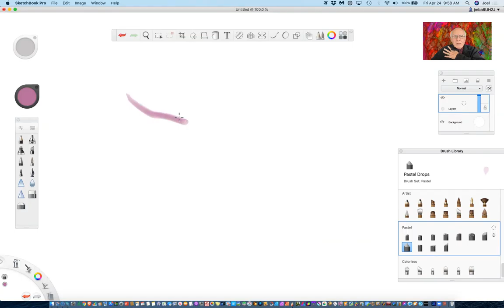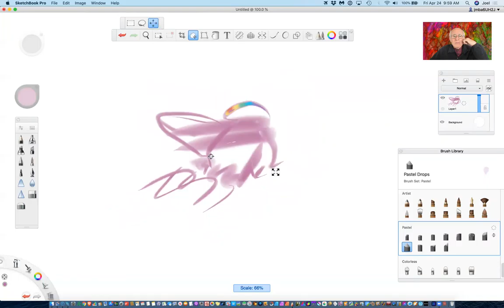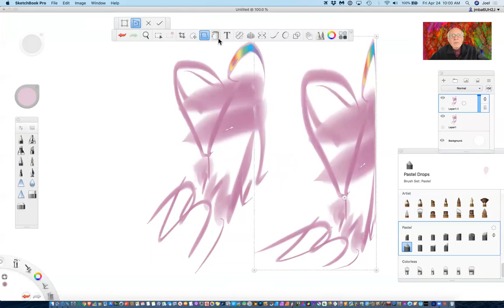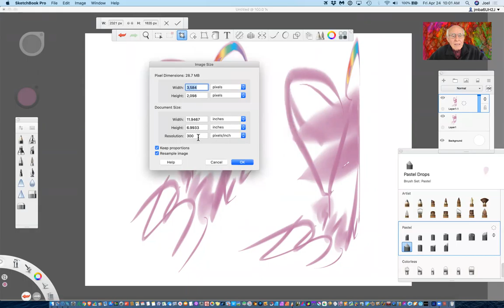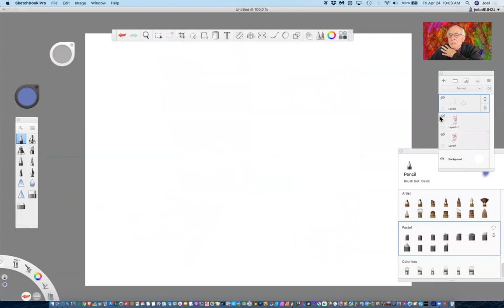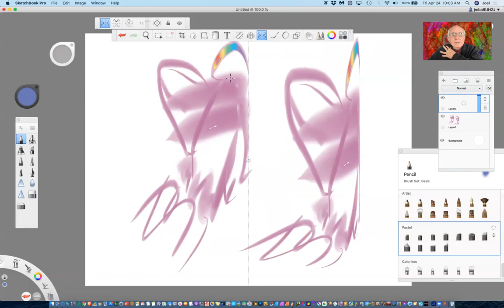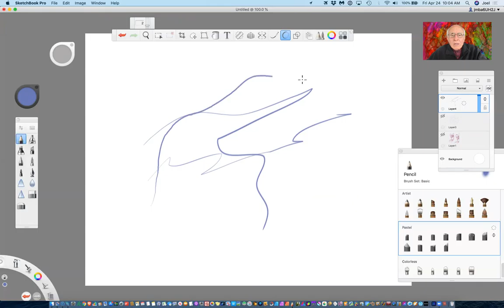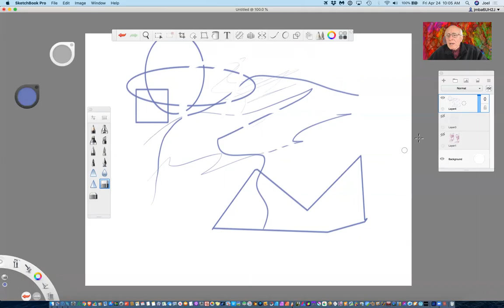Using Sketchbook Pro to Create Digital Art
Joel Bowers launches Meetup Group for Digital Artists.
This is a practice session for conducting a worldwide online meetup for digital artists. It includes
a short demo of Sketchbook Pro.